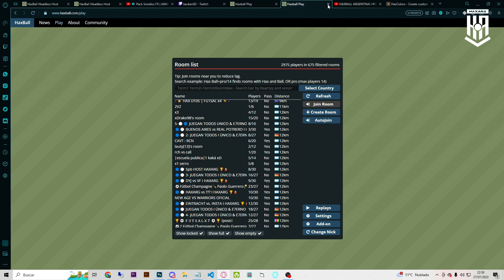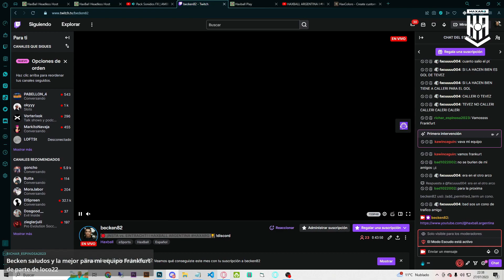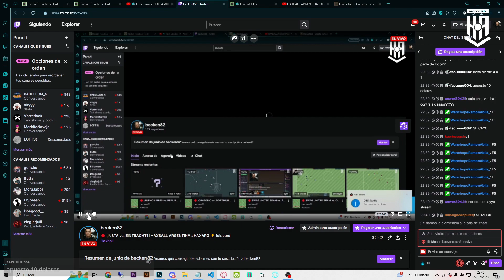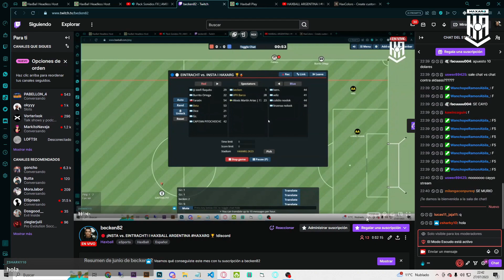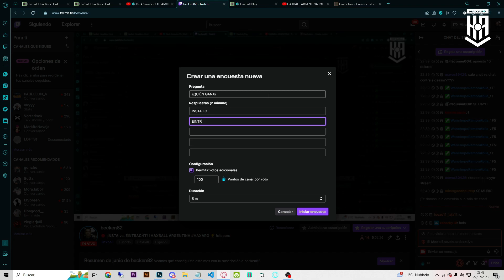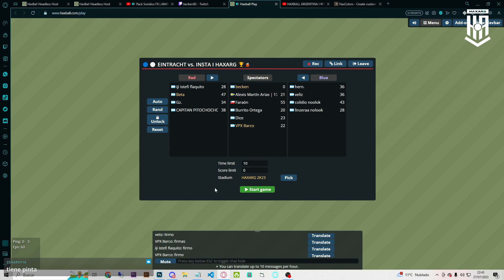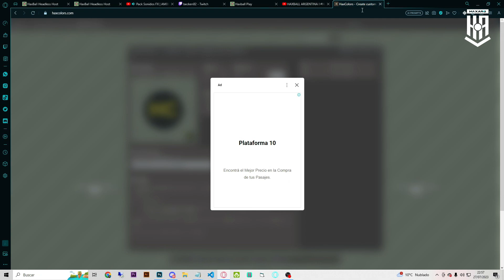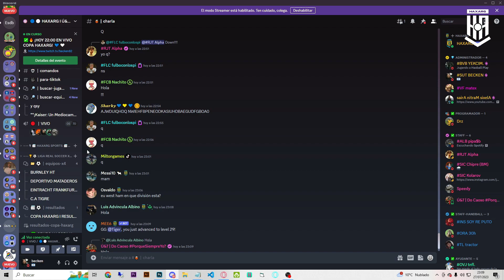⭐ ¡LINCE ONFIRE EN LA GRAN VICTORIA DE INSTA! ¡GANÓ GUSTÓ & GOLEÓ! HAXARG I 🏆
⚡ EINTRACHT FRANKFURT vs. INSTA FC ⚡
🎙️ RELATO: BECKEN FT. FRANPA, TIZI, LEANTUKI & SPEEDY.